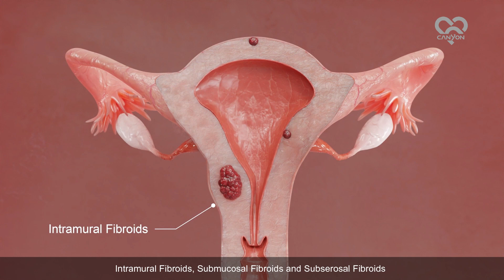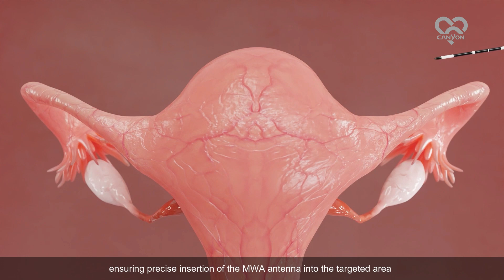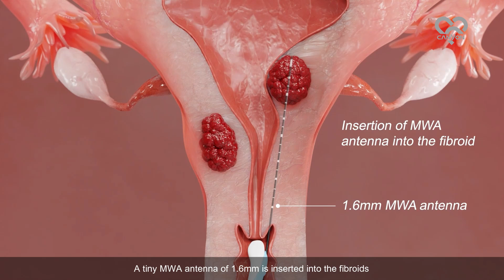Microwave Ablation of Uterine Fibroids - Animation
Minimally Invasive Treatment for Uterine fibroid
Watch this video to learn what to expect on the day of your Uterine fibroid Microwave ablation (MWA) procedure.

No copying, re-recording, or broadcasting without the express consent of Canyon.